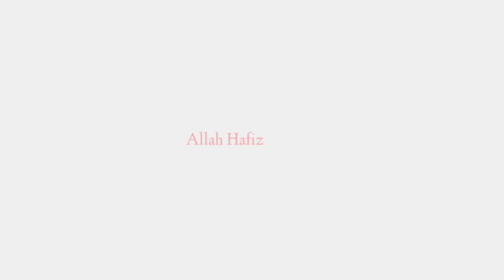Aaisi takleef maa se dekha nahi jata😕 ll 4 mahine mai piercing karwadiya Aiza ke👶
aaisi takleef kisi ma se dekha nahi ja sakta

Assalamualaykum

About me
Name ;Shabeen
DOB;July 25
Birth place ;India(Karnataka)
Married; 7years
Living in; Saudi Arabia
Kids; 3
1Boy Name;Aasim
2Girls ; Aliza Anah
             Aiza Aamilah

Weakened routine in Saudia

Xoxo

Snap chat ; Indian mom in gulf
Instagram ; Indian mom in gulf
Tiktok ;       Indian mom in gulf